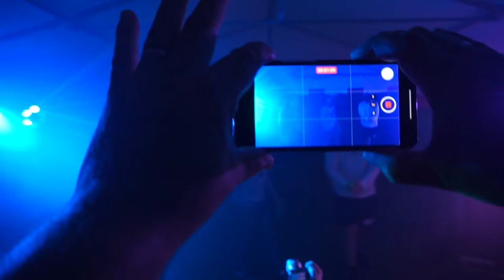Moarten - Innovativ pt2 (Live Performance)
Min sang Innovativ pt2 Live performed til Holst`s grillfest 2022
Featuring: Moller, Lund.D & Rogvi

HUSKE REGLER!

-Jeg uploader enden (Man-Ons-Fre kl 15:00)

Tusind Tak for alt børn :)))
-MOARTEN